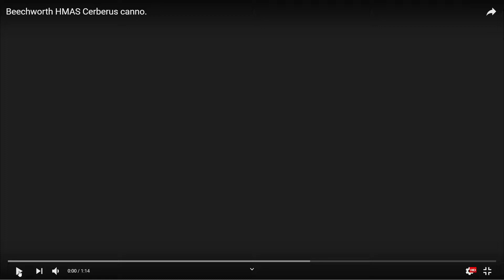HMVS Cerberus ReEdit of my first YT Video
HMVS Cerberus is an icon of Australian colonial history.
This is a re-Edit if my first ever Youtube video.

The original was a pretty boring small collection of Photographs of the original HMVS Cerberus. This I hope is a little less cringe worthy.